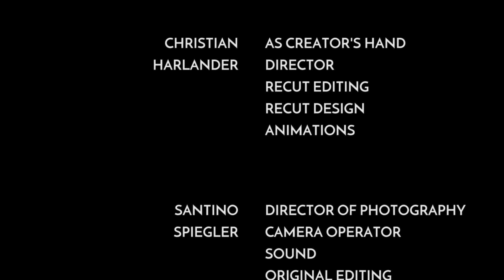Han(d)sel – Recut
Re-Cut des Studentenfilms Han(d)sel

Die Auflösung wurde angepasst und einige Fehler behoben